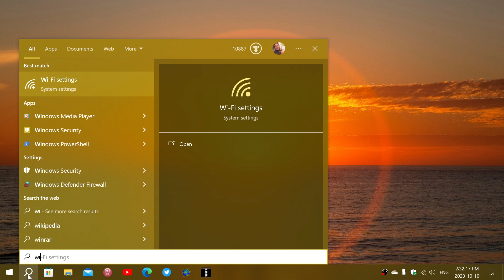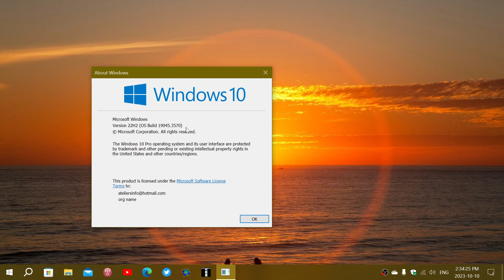WARNING Windows 10 22H2 Patch Tuesday fixes 73 flaws 12 critical and zero days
Amazing security update Tuesday, extremely important to update!